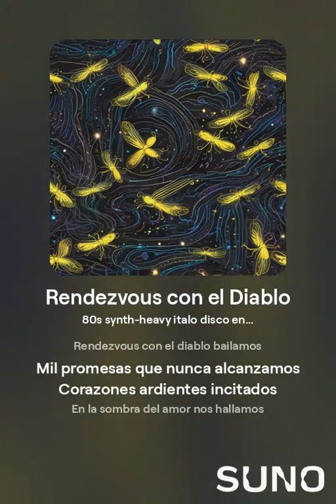Rendezvous con el Diablo